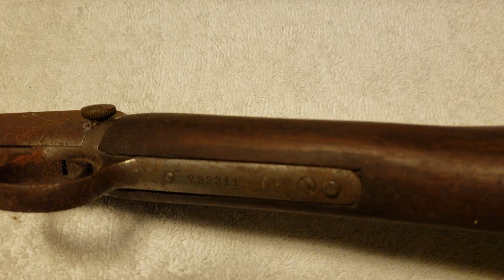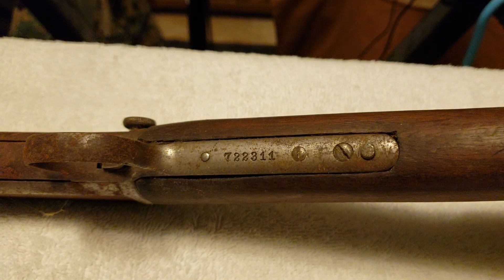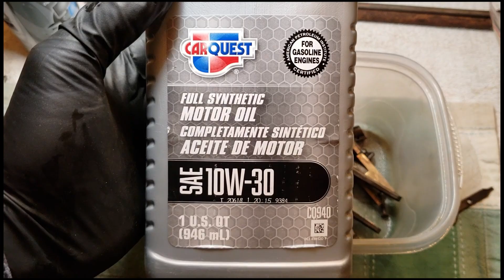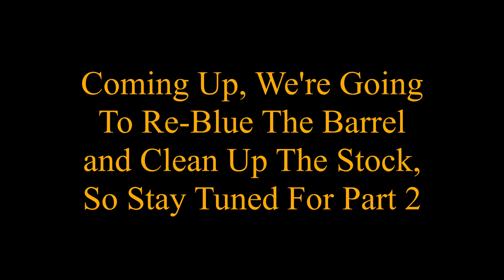Winchester Model 1906 Pump Action .22 cal - Gallery Gun RESCUE Part 1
Buy your Steel Targets here. We do

Official Snack of The United States Marine Corps
Crayola 526916 Ultra-Clean Washable Crayons, Regular, 8 Colors (Box of 16 Crayons)